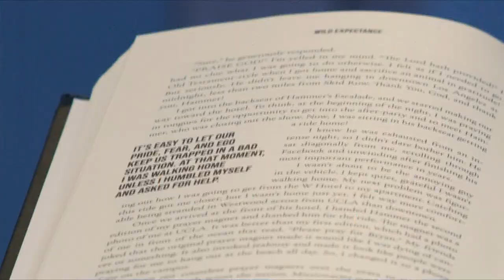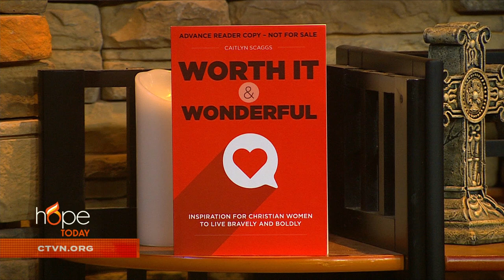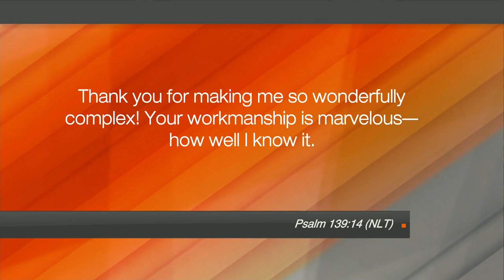Hope Today: Live a joy-filled life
Learn to live a joy-filled life with a firm sense of who you are and all that you were made to be. Lifestyle blogger and media personality Caitlyn Scaggs addresses the issues Christian women face and offers practical steps to help women live bravely and boldly in Christ.